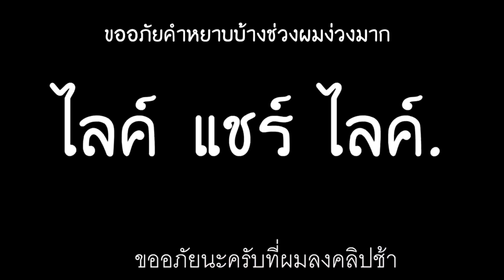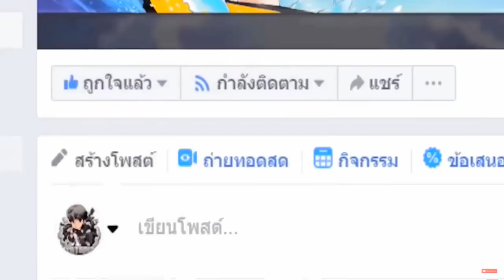เล่นหมุนกงล้อ..สุ่มหุ่นยนต์ 1 บาท! ไปหุ่นยนต์เทพ ในห้องสุ่ม😂 ใครจะชนะ? [Minecraft เกรียน]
--sound background--
Background Music